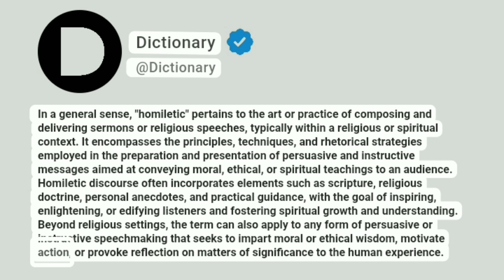Homiletic Meaning In English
In a general sense, "homiletic" pertains to the art or practice of composing and delivering sermons or religious speeches, typically within a religious or spiritual context. It encompasses the principles, techniques, and rhetorical strategies employed in the preparation and presentation of persuasive and instructive messages aimed at conveying moral, ethical, or spiritual teachings to an audience. Homiletic discourse often incorporates elements such as scripture, religious doctrine, personal anecdotes, and practical guidance, with the goal of inspiring, enlightening, or edifying listeners and fostering spiritual growth and understanding. Beyond religious settings, the term can also apply to any form of persuasive or instructive speechmaking that seeks to impart moral or ethical wisdom, motivate action, or provoke reflection on matters of significance to the human experience.